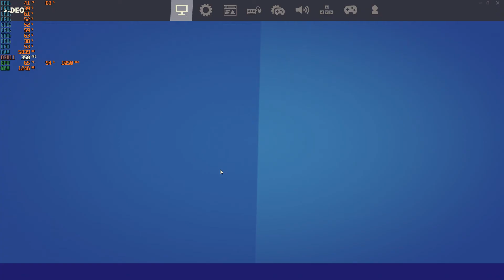Fortnite C2S7 on FX-8370 4GHz HD7970 1080p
Cooler Master Hyper N520 CPU Cooler
16GB Corsair Vengeance DDR3-1600
MSI 970 Gaming Pro Socket AM3+
Asus Radeon HD7970 Matrix Platinum 3GB GDDR5
128GB Corsair SSD, 1TB WD Black HDD
Thermaltake Smart 650Watt  80+B PSU